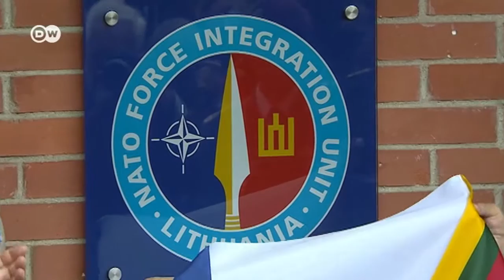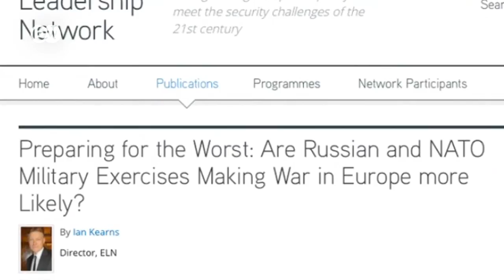НАТО починає рух на Схід?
У Вільнюсі відкрили перший штаб НАТО у країнах Східної Європи.